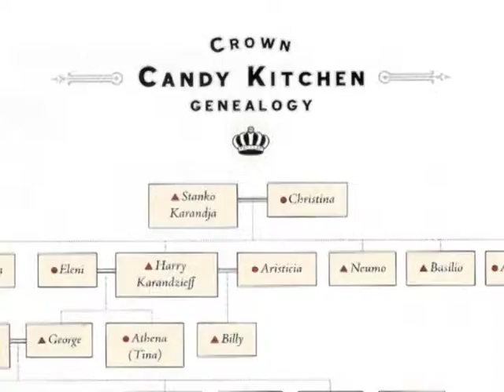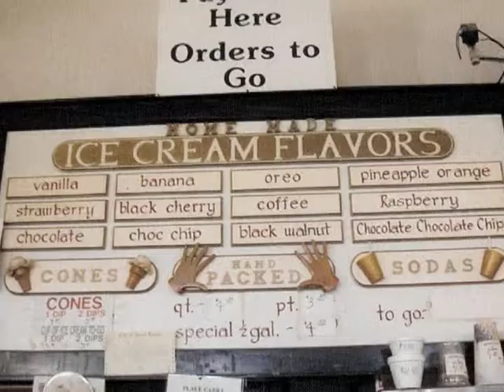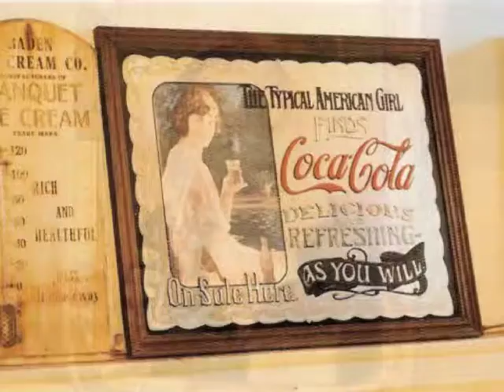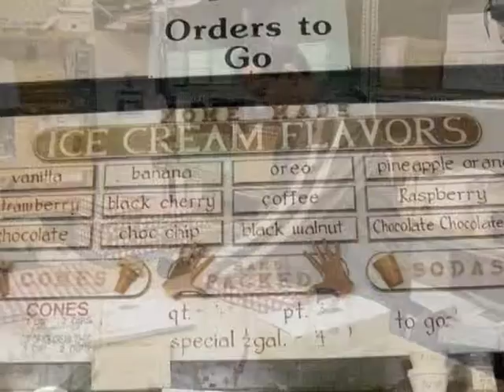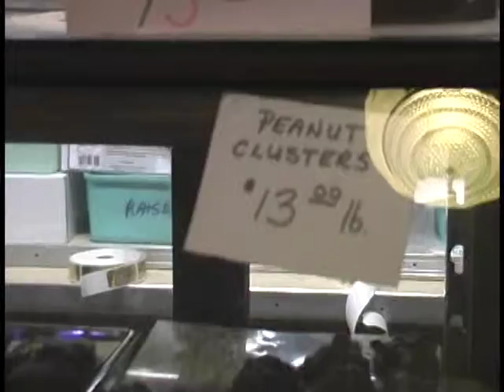History of STL_ CROWN CANDY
History of St. Louis semester video- Crown Candy
Top 5 ever